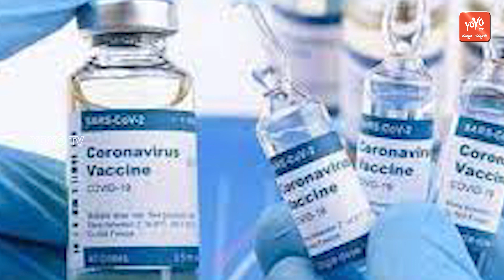ಕೇಂದ್ರ- ರಾಜ್ಯ ಸರ್ಕಾರಕ್ಕೆ ಚಾಟಿ ಬೀಸಿದ ಎಚ್ ಡಿ ಕುಮಾರಸ್ವಾಮಿ | JDS HD Kumaraswamy | YOYO Kannada News